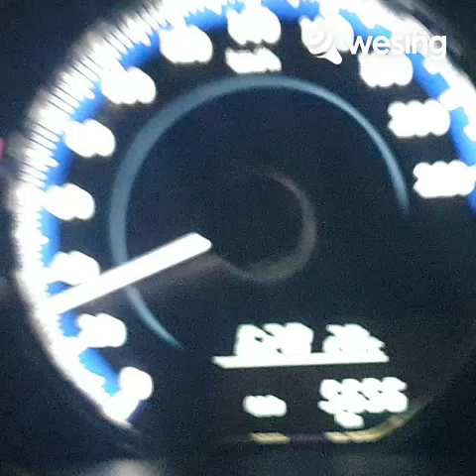the night before- Arc